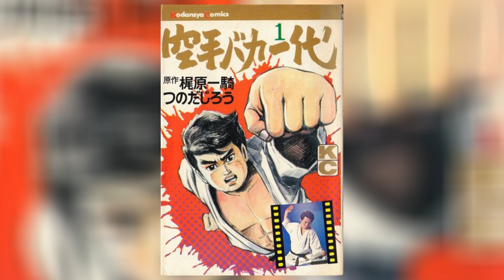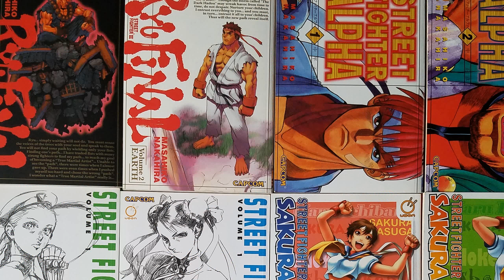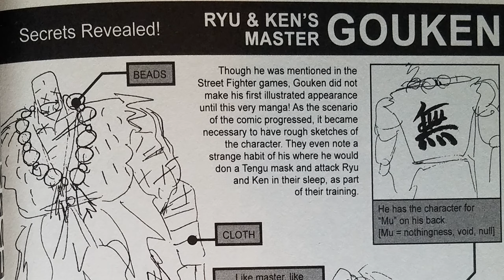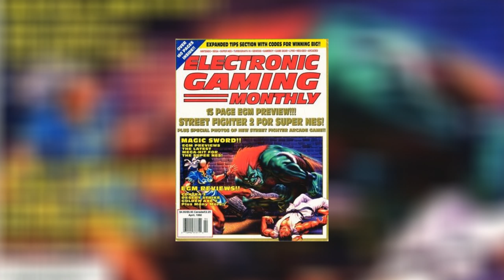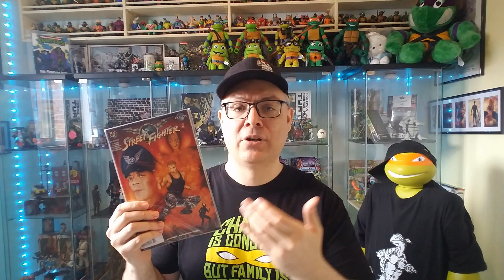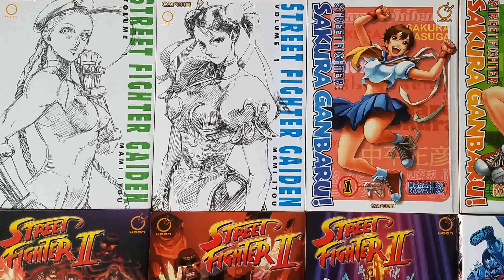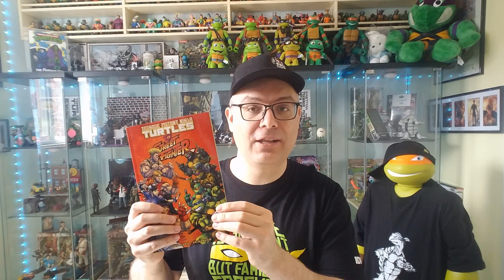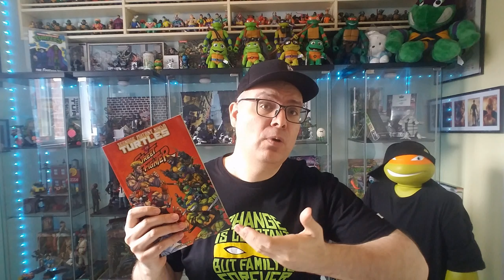Les TORTUES NINJA VS STREET FIGHTER un CROSSOVER ATTENDU?!!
Teenage Mutant Ninja Turtles vs. Street Fighter est un crossover en bande dessinée publiée par IDW Publishing sorti à partir de juin 2023  en 5 numéro.

Voici certains liens de film de street fighter:
Super Street Fighter 4 [OAV]

Si tu as aimé la vidéo laisse un pouce bleu, ça me fait toujours plaisir! :)